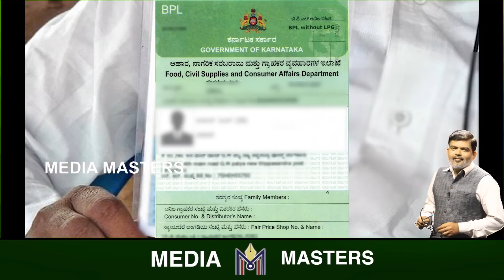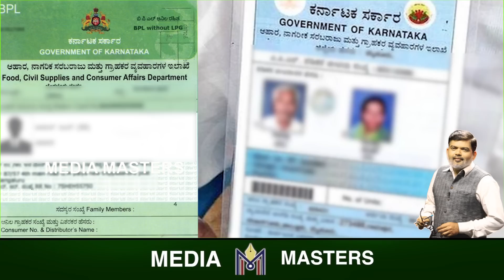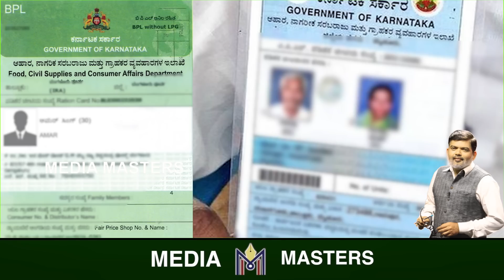ಅನ್ನಭಾಗ್ಯ..ಆಹಾರ ಭದ್ರತೆ..! ಅಕ್ಕಿ ಕೊಡೋದು ಮೋದಿನಾ..ಸಿದ್ದ ರಾಮಯ್ಯನಾ..? ಯಾರದ್ದೋ ದುಡ್ಡು ..ಇನ್ಯಾರದ್ದೋ ಪೋಟೋ..?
ಅನ್ನ ಭಾಗ್ಯಕ್ಕೆ ಕೇಂದ್ರದ ಅಕ್ಕೀನೇ ಬೇಕಾ.? ಕೊಡುವ ಮನಸ್ಸಿದ್ದರೆ ರಾಜ್ಯಕ್ಕೆ ಅದೆಷ್ಟು ಆಯ್ಕೆಗಳಿವೆ ಗೊತ್ತಾ..?